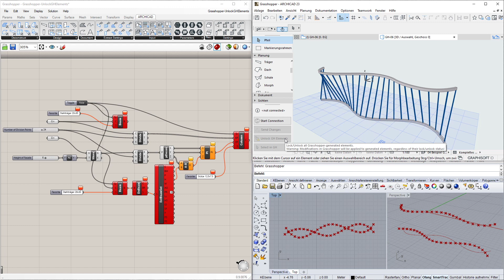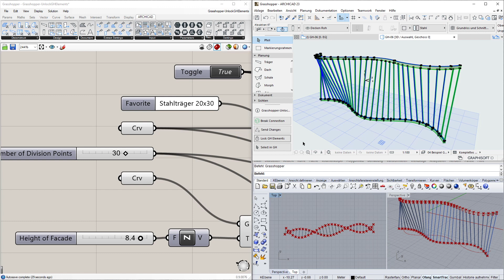ARCHICAD 23 - Grasshopper Live Verbindung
Von Grasshopper erzeugte Elemente freigeben